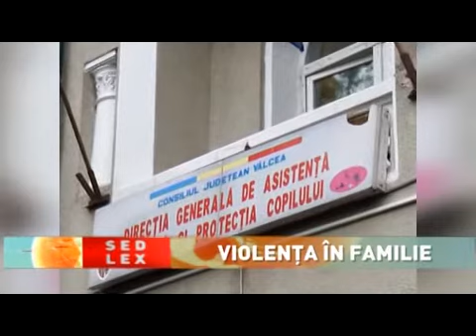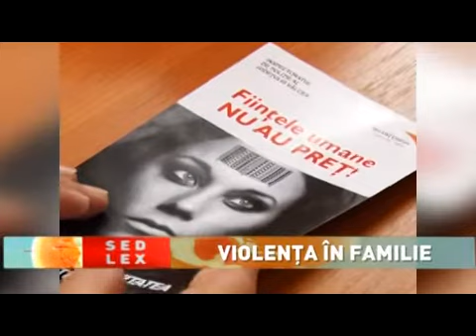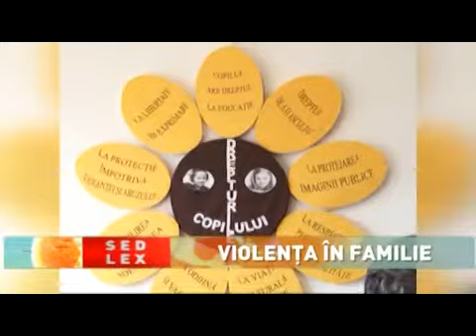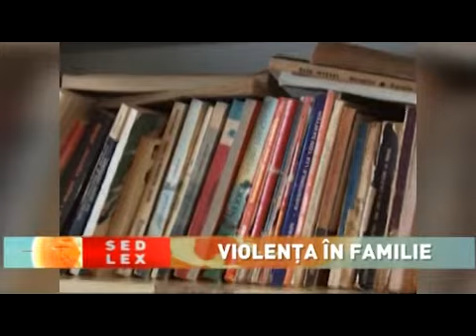Sed Lex - 28 oct 2017